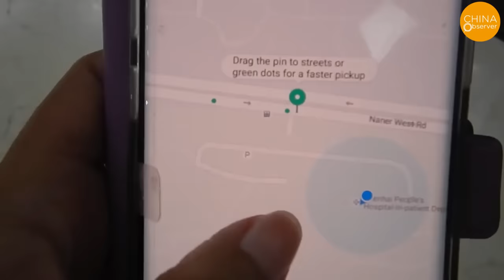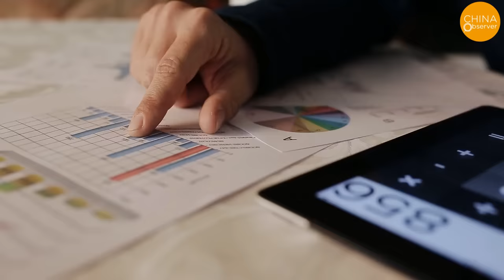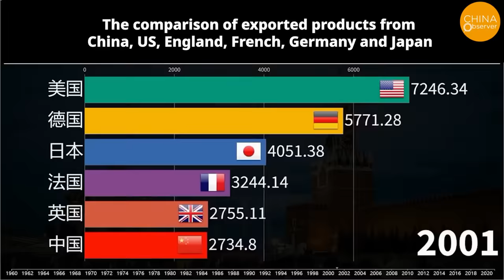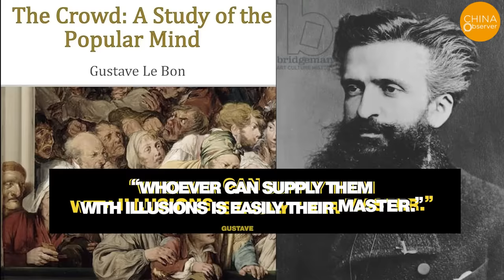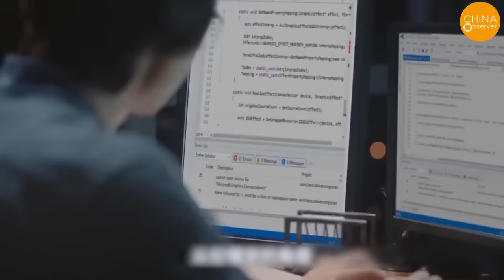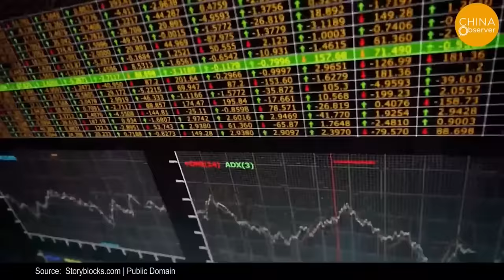China’s Fake Rich: Bought a Million-Dollar Luxury Car, but Can’t Afford to Fill It Up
When we mention the term 'poor,' we often envision those living in dire poverty. But in today's society, especially in China, a surge of 'New Poor' has emerged. Particularly after three years of stringent pandemic controls and an overall economic downturn, major cities like Shenzhen, Guangzhou, Beijing, and Shanghai are witnessing an increasing number of these individuals with limited options.